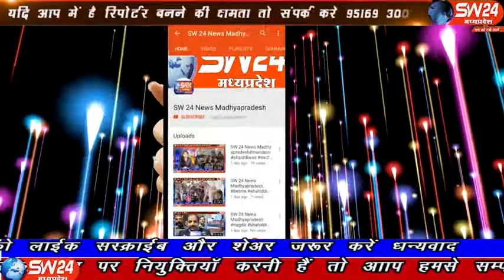sw24news depalpur, 24.10.2019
इंदौर शहर के बाद अब ग्रामीण क्षेत्र की देपालपुर तहसील में खाद्य सामग्री में मिलावट करने वालों के विरूद्ध कार्यवाही का सिलसिला जारी हैsw24news